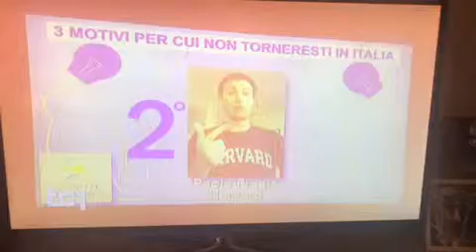TG1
Stresa 2017